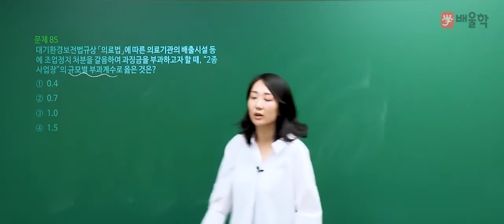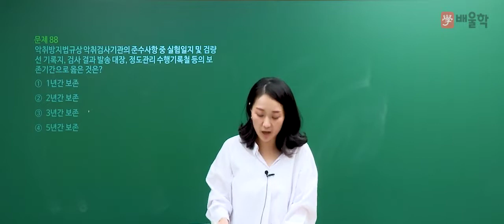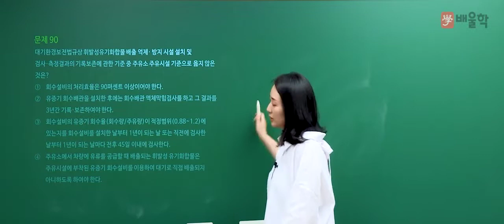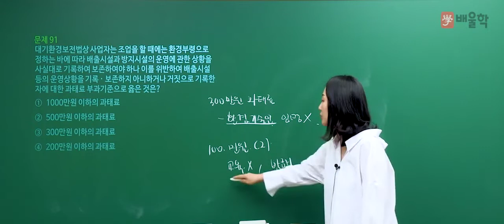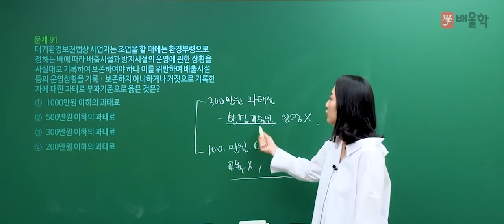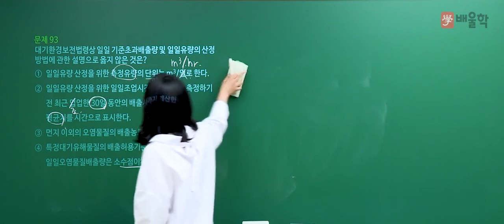★선 공개 [대기환경기사] 2019년 1회 기출풀이│5과목. 대기환경관계법규 85~93-고경미 교수님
2019년 제 1회차 필기 기출풀이 특강!